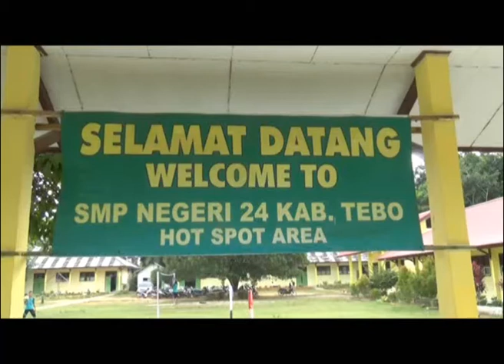71 SMP TIDAK MELAKSANAKAN